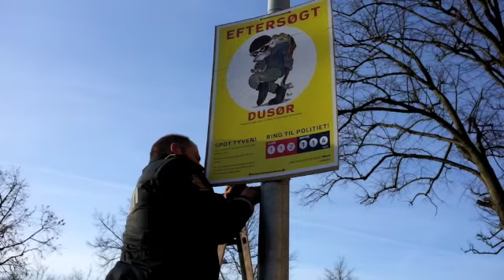Politiet hænger plakater op i Taastrup